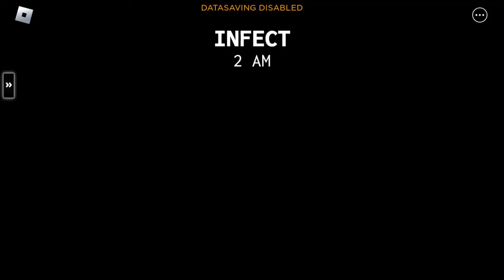Infectious Clips [Criminality]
Clips of gameplay.
Spoiler alert, I have bad aim.
Oh and this video is pretty long.